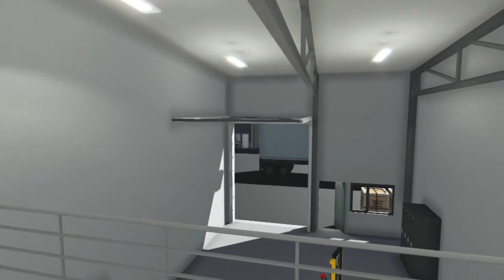leirvikflaten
18 næringsseksjoner til salgs fra 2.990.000 på Leirvikflaten, kun ti minutter utenfor Bergen.